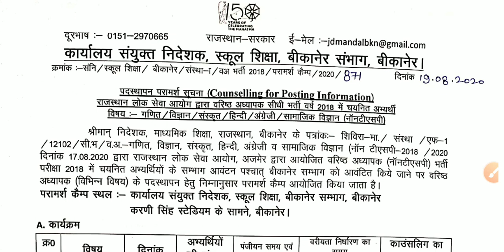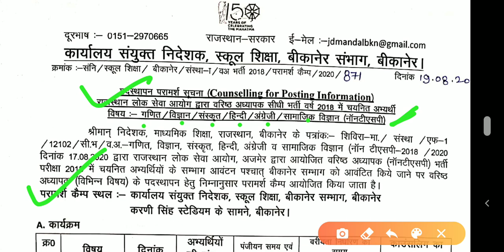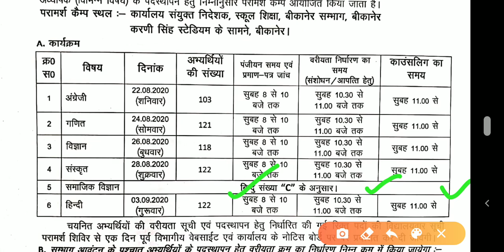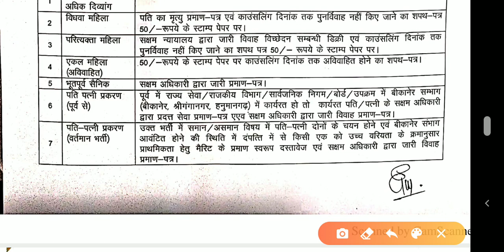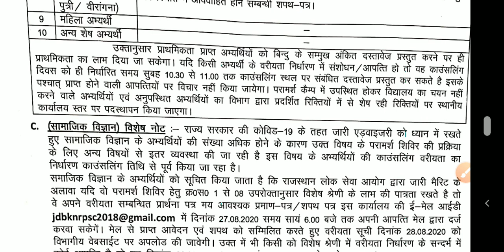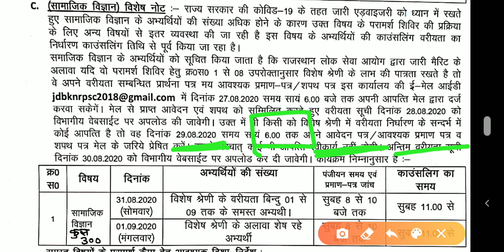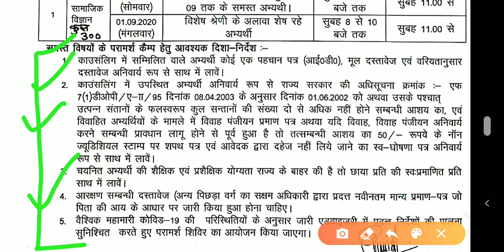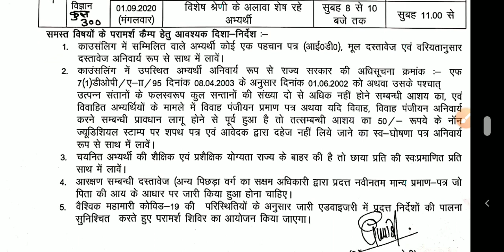rpsc 2nd grade exam 2018/ bikaner counselling dates for posting/ परामर्श केंद्र/